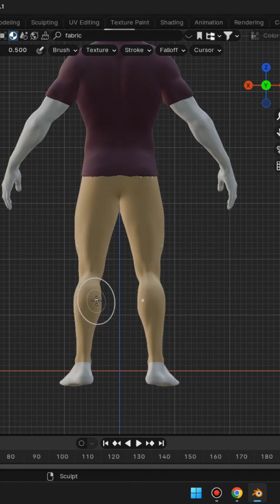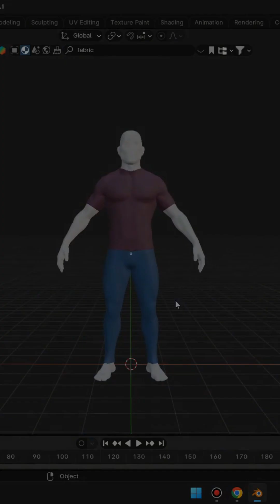Simply Cloth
In this video, we'll explore Simply Cloth in Blender, a powerful tool for creating realistic cloth simulations. Learn how to easily set up and control cloth effects to enhance your 3D scenes.

We'll cover:

Overview of Simply Cloth features.
Setting up basic cloth simulations.
Adjusting cloth properties for different effects.
Working with collisions and self-collisions.
Tips for optimizing cloth simulations.
How to add wind effects.
How to bake cloth simulations.
Whether you're creating character animations, architectural visualizations, or product renders, Simply Cloth can help you achieve stunning cloth results.

Discover how to create realistic cloth in Blender with Simply Cloth!